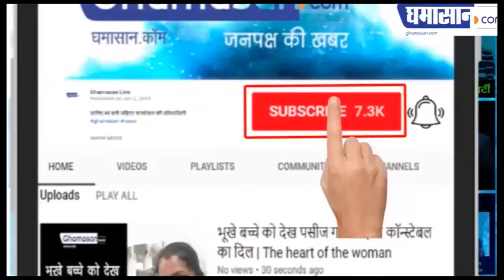IIFA Award Indore 2020 : Indore में होगा इंटरनेशनल आइफा अवॉर्ड | Indore To Host IIFA Award in March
Salman Khan और CM Kamalnath ने की घोषणा.